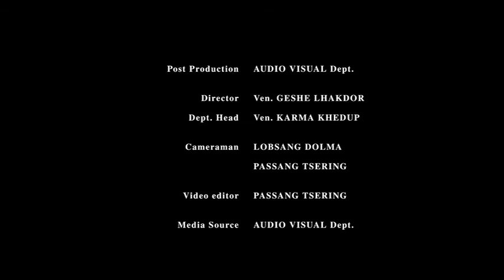Book Releases of Late Gonpo Dorjee, ‘The Old and New Century of Tibet’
སྤྱི་ཟུར་མགོན་པོ་རྡོ་རྗེ་ལགས་ཀྱི་དཔེ་དེབ་དབུ་འབྱེད་མཛད་སྒོར།

༄༅། །ཕྱི་ལོ་ ༢༠༡༦ ཟླ་ ༥ ཚེས་ ༢༩ ཉིན་བོད་མིའི་སྒྲིག་འཛུགས་ཀྱི་སྲིད་སྐྱོང་བློ་བཟང་སེང་གེ་མཆོག་གིས་རྡ་ས་བོད་ཀྱི་དཔེ་མཛོད་ཁང་གི་ཚོགས་ཁང་ཞིག་ཏུ་སྤྱི་ཟུར་མགོན་པོ་རྡོ་རྗེ་ལགས་ཀྱིས་རང་གི་མི་ཚེའི་ལོ་རྒྱུས་དང་འབྲེལ་ནས་དུས་རབས་གསར་རྙིང་གི་བོད། ཅེས་པའི་ལོ་རྒྱུས་དེབ་ཕྲེང་སྟོད་སྨད་གཉིས་དབུ་འབྱེད་དང་འབྲེལ་གསུང་བཤད་གནང་སོང་།
Sikyong Dr Lobsang Sangay released a new two-volume book by Late Mr Gonpo Dorjee, a former member of the Tibetan Parliament-in-Exile, at the Library of Tibetan Works and Archives on Friday, 29 April.

The book titled ‘The Old and New Century of Tibet’ documents the history of Tibet from Nyatri Tsenpo, Tibet’s first king in recorded history, till 1986. Published by the Library of Tibetan Works & Archives (LTWA)